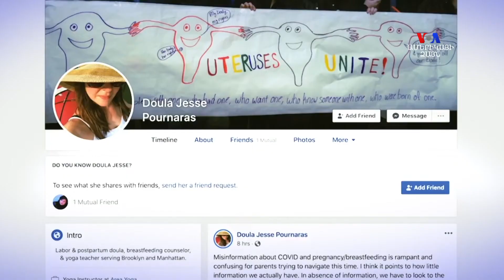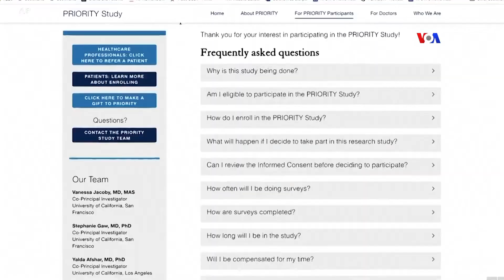Հղի կանանց համար անորոշ հարցերը շատ են՝ կարո՞ղ է վիրուսը փոխանցվել մորից նորածնին